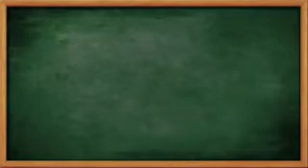entrevista con "punisher" by Sr.X